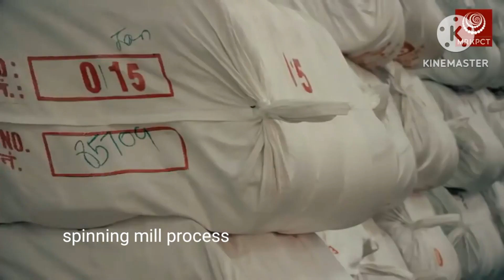AtoZ TEXTILE spinning mill process video -textile advisor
டெக்ஸ்டைல் சம்பந்தமான சந்தேகங்களும் காண விளக்கங்களுக்கான சேனல் இது தமிழில் உங்களுக்கு வழங்க இருக்கிறோம் மேலும் உங்கள் நிறுவனங்களுக்கு தேவையான ஆட்கள் லேபர்கள் தேவை எனினும் எங்களுடைய whatsapp நம்பரை தாங்கள் இணைந்து பயன்படலாம் மேலும் உங்கள் நிறுவனத்திற்கு அட்வைசர் தேவை எனினும் எங்கள் whatsapp குரூப்பில் தெரிவிக்கலாம் உங்களுக்கு நேரடியாக விளக்கங்களும் தரப்படும் இது இந்த whatsapp நம்பர் ஆனது தாங்கள் மெசேஜை மட்டும் பயன்படுத்தவும் மற்றபடி தேவை எனில் உங்களுடைய என்னை எங்களுக்கு அனுப்பினால் உங்களுக்கு தேவையான உதவிகளை செய்ய காத்திருக்கிறோம் மேலும் ஸ்பின்னிங் சம்பந்தமான அனைத்து சந்தேகங்களையும் தமிழிலே இந்த சேனல் மூலம் காணலாம். பயன்படுவதற்கு இந்த சேனலை லைக் செய்து ஷேர் செய்து சப்ளை செய்து கொண்டால் நாங்கள் தொடர்ந்து போடும் வீடியோக்கள் தங்களை வந்தடையும் நன்றி வணக்கம்
This is a channel for textile queries and clarifications in tamil and your companies need laborers but you can use our whatsapp number together and your company needs an advisor but you can inform us in our whatsapp group and you will be given direct explanations this whatsapp number just use the message otherwise you need  If yours send me to us we are waiting to help you and all doubts related to spinning in tamil can be found through this channel.